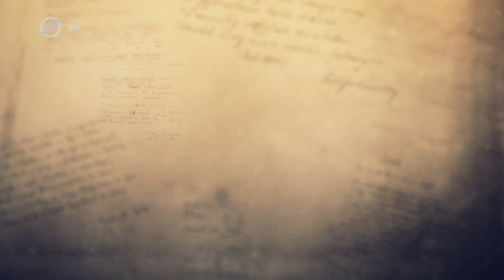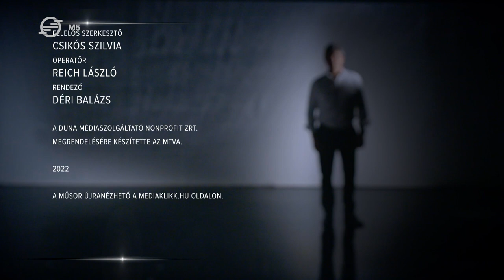Petőfi Sándor: Távolból – Nemcsák Károly (Vers mindenkinek)